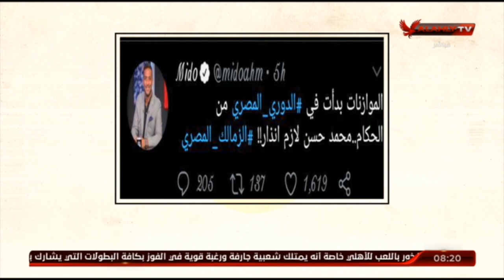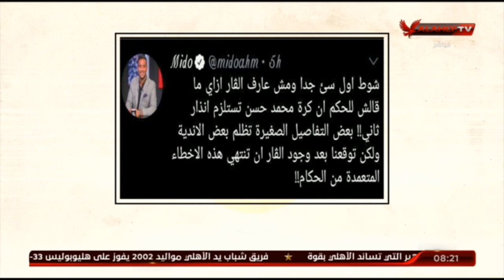ملك وكتابة : خير رد هو قال احمد حسام ميدو على " الفار " لـ أحمد الشناوي